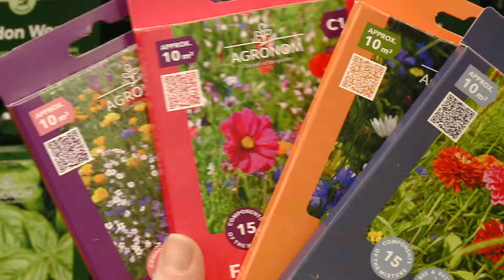Žydinčios pievos. Kaip pasirinkti ir prižiūrėti?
Žydinčios pievos - tai gėlių ir žolių mišiniai, kuriuose dominuoja vienmetės gėlės, tačiau yra ir daugiamečių gėlių bei prieskoninių augalų. Tai mišiniai, kurie buvo sukurti grožėtis, stebinti bei pritraukti įvairiausius vabzdžius į jūsų kiemą, sodybą.
Iš šių gėlių ir vejų mišinių galime sukurti:
- atskirą gėlyną;
- įmantrių formų saleles;
- žydinčią pievą.
Šiuose mišiniuose nors ir vyrauja vienmetės gėlės, tačiau leidus joms pražydėti, subrandinti sėklas ir jas išberti, kitais metais vėl sulauksite nuostabiausių gėlių žiedų. Mišinys sudarytas iš daugiau nei 20 skirtingų gėlių, kurios žydi palaipsniui, todėl peržydėjus vienoms, kitos tik pradės ir taip turėsite visą vasarą žydinčią, kvepiančią bei įvairius vabzdžius pritraukiančią pievą.